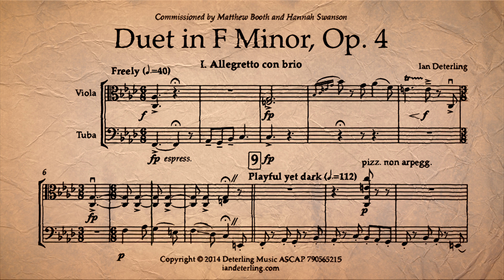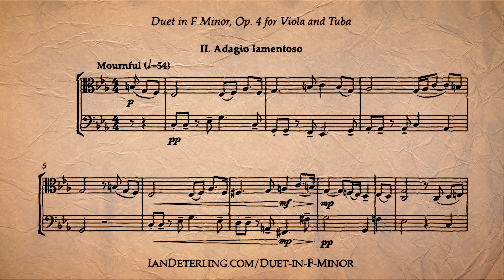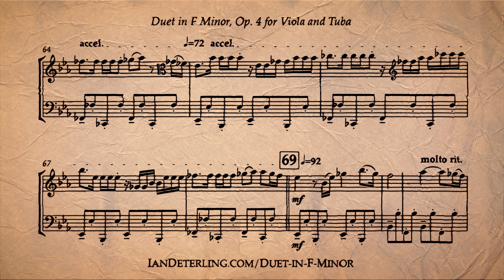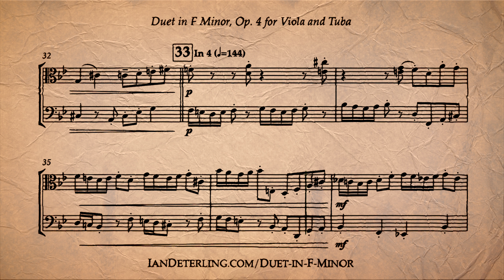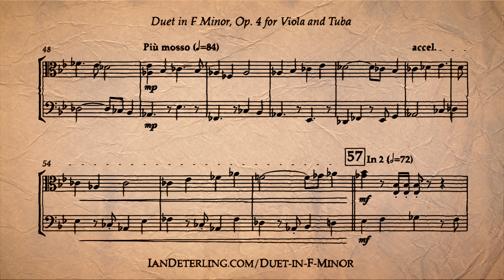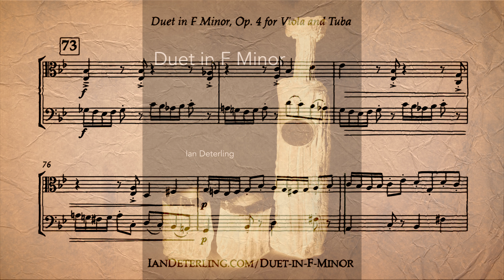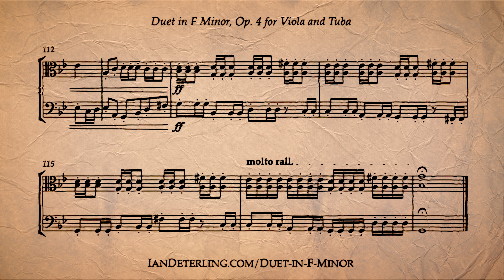Duet for Viola and Tuba in F minor